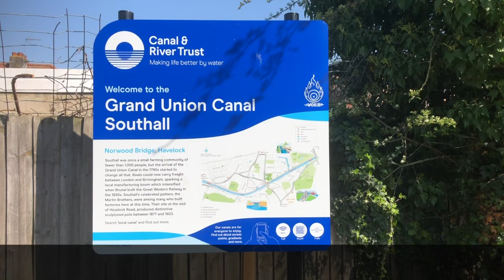See it - Say it - Action NOW - Leadership Matters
How a neighbourhood became a dump - Southall, London